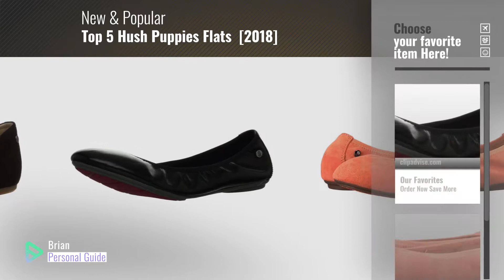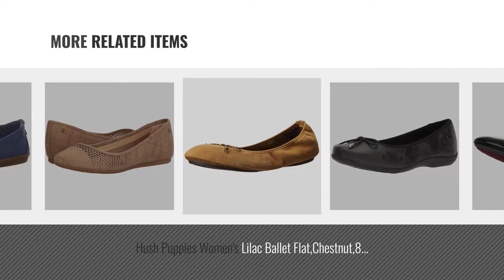Top 5 Hush Puppies Flats [2018]: Hush Puppies Women's Chaste Ballet Shoe, black, 9 M US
- New! 2019 Black Friday / Cyber Monday Women Shoes Deals and Updates.

Black Friday / Cyber Monday Hush Puppies Women's Chaste Ballet Shoe, black, 9 M US by Hush Puppies

Black Friday / Cyber Monday Hush Puppies Women's Chaste Ballet Flat, Coral Suede, 7 E US by Hush Puppies

Black Friday / Cyber Monday Hush Puppies Women's Happee Heather Flat, Black Sparkle Suede, 8.5 M US by Hush Puppies

Black Friday / Cyber Monday Soft Style by Hush Puppies Women's Heartbreaker Loafer, Black Eclipse, 09.5 M US by Soft Style

Black Friday / Cyber Monday Hush Puppies Women's Haylee Heather Flat, Black, 8.5 W US by Hush Puppies

Black Friday / Cyber Monday Hush Puppies Women's Lilac Ballet Flat,Chestnut,8 M US by Hush Puppies

Black Friday / Cyber Monday Hush Puppies Women's Liza Heather Flat, Taupe Crosshatch Nubuck Perf, 6.5 M US by Hush Puppies